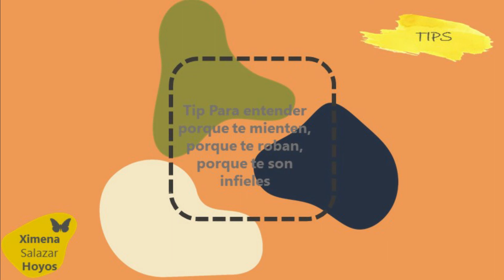TIPS ESPIRITUALES Para entender porque te mienten, porque te roban, porque te son infieles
Cuando te roben o te mientan o te sean infieles.  La pregunta que te debes hacer es:

- En que me estoy mintiendo yo mismo.
- En que me estoy siendo infiel yo mismo
- En que me estoy robando yo mismo

Siempre que te suceda algo primero analiza que mensaje te está dando esa experiencia. Pregúntate para que me ha sucedido eso?

La clave está en que la verdad salga a la luz, no te engañes más, sé honesto.

No existe perdida en la voluntad de Dios, así que pide la compensación de lo que te robaron.  Energéticamente recibirás una recuperación de lo perdido.

Que lo aproveches y lo disfrutes

Link de YouTube en el Linktree